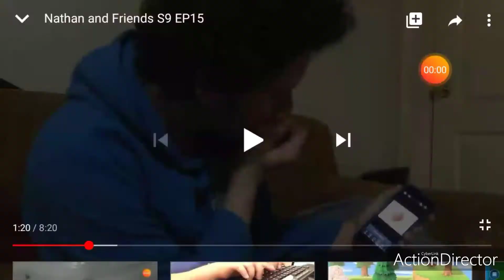A Compilation of Avery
It's mostly showed 2018. I can do Episode 11 of Pokemon Emerald Randomizer if I finally find Starmie.
ShinyFlygonDX Other video (Below)
I want that video to get more views.